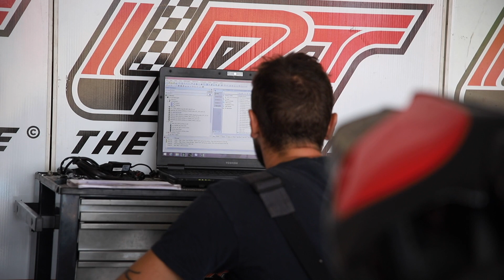Team LRT FSBK